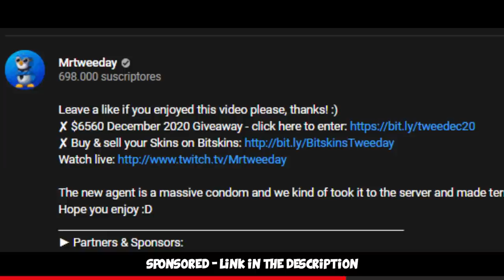TROLLING the Global Elite #7 CS:GO ft. fl0m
More Global Elite Matchmaking funny moments or trolling - however you want to call it... featuring @fl0m =) Enjoy!